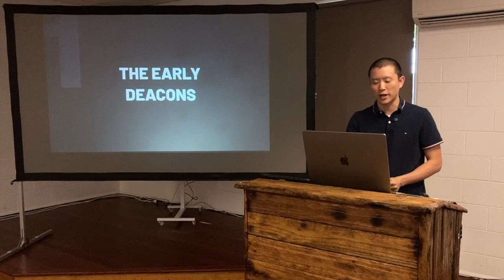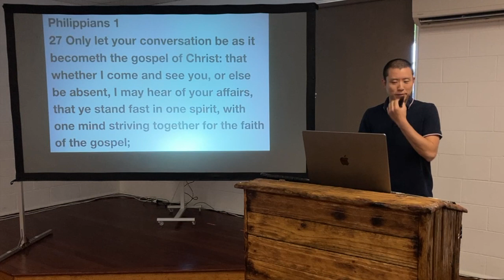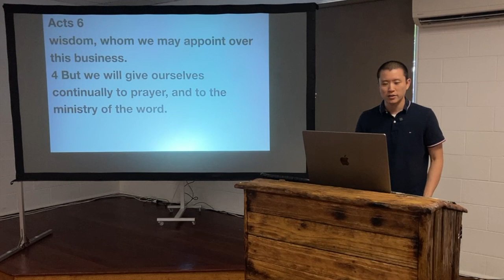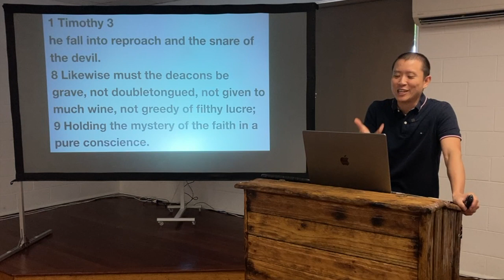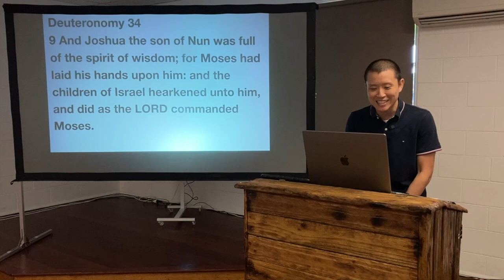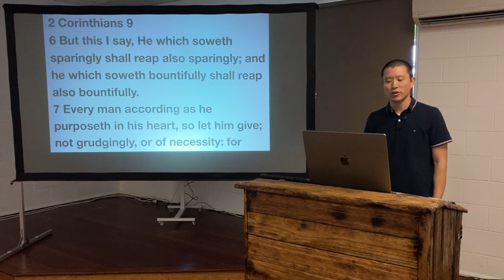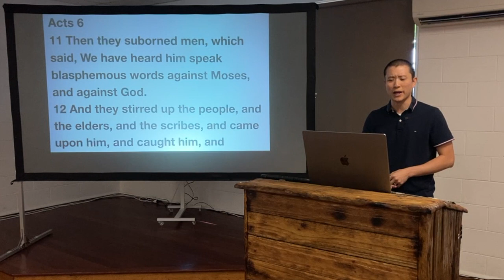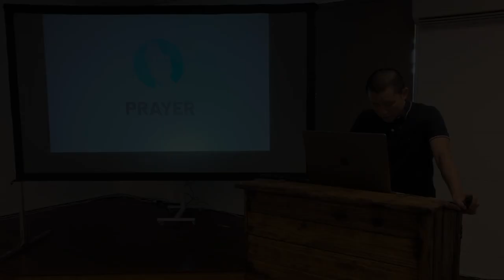SUN: Acts 6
Victor Tey preaches on chapter six of the Acts of the apostles.

Preached on Sunday 5th March 2023